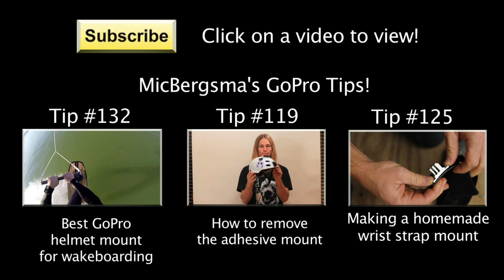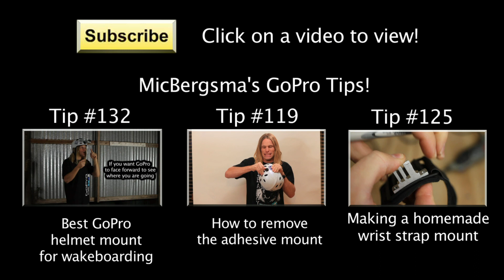What Does J-Hook Buckle Do? GoPro Tip #137 | MicBergsma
More GoPro tip videos coming soon!!

The aluminum mounts on the tray made by Pro-Mount